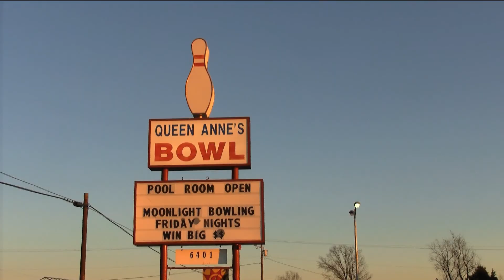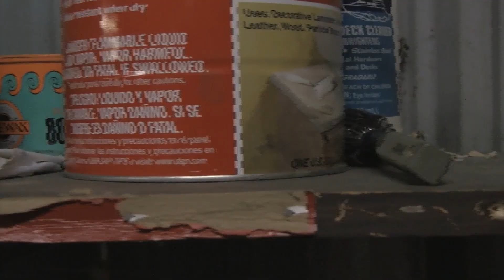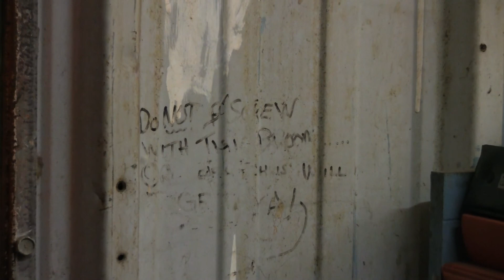Behind the Pins at Queen Anne's Bowl